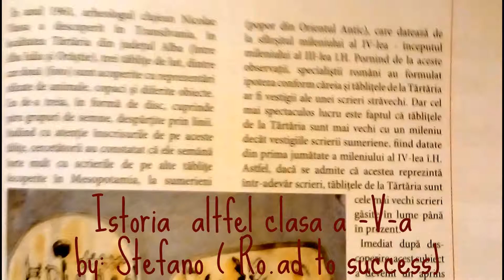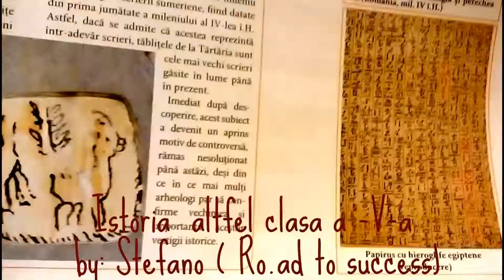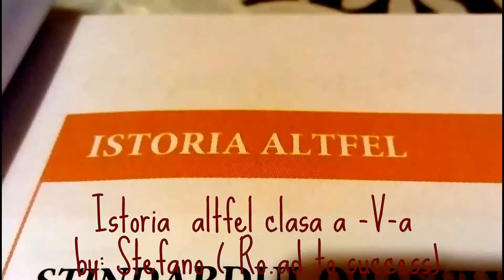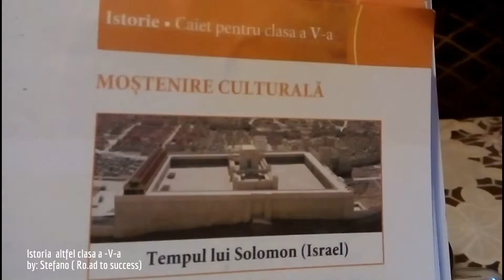UMANIZAREA- Istoria altfel clasa a -V-a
Din câte știm noi, astăzi, nimeni nu se mai îndoiește de un adevăr care nu a devenit încă absolut, dar care este evident: oamenii aparțin pământului. Nu știm foarte exact, dacă și pământul – ne referim la planeta Pământ – aparține cu adevărat oamenilor, dar tot omul știe că solul, ca și subsolul, se află în proprietatea unora dintre oameni. Mai exact, în posesia lor. Oamenii au partajat totul. Fiecare vrea să fie proprietar și, în același timp, fiecare vrea să fie nu orice fel de proprietar, ci un proprietar unic și absolut. Și chiar dacă proprietatea – inclusiv proprietatea asupra pământului – este sfântă, întrucât ea generează acel suport de libertate de care are nevoie omul, ea constituie și va constitui, probabil pentru foarte mult vreme, mărul discordiei hominienilor. Nu știm dacă omul s-a născut proprietar, știm însă că are esența vieții.
1. La ora actuală, omul aparține planetei Pământ. Relația dintre om și mediul său planetar de viață este încă una foarte complexă și foarte complicată, iar procesul de adaptare reciprocă este încă tensionat și distructiv. Natura Terrei și natura umană se află într-un raport de contrarietate, dacă nu chiar de opoziție, care generează un conflict greu gestionabil. Este puțin probabil ca, în viitorul apropiat, acest raport să se schimbe sau să se amelioreze, întrucât omul se află încă într-o ofensivă primitivă de cucerire a planetei, chiar dacă o face cu mijloacele cele mai moderne pe care el însuși le-a creat cu acest scop. Considerăm că va veni însă un moment când acest conflict se va ameliora, Terra acceptând infrastructurile mai puțin agresive și mai puțin poluante create de om și omul înțelegând că nu poate distruge natura din care el însuși face parte, pentru că, dacă va continua în acest fel, va ajunge să-și distrugă propriul său suport de existență. 2. Omul începe deja să fie în măsură să identifice, să monitorizeze, să evalueze, să diagnosticheze și să prognozeze principalele provocări, pericole și amenințări cosmice sau generate de activitatea umană, dar și de altă natură, care, exploatând vulnerabilitățile planetei și ale mediului uman, să genereze schimbări nefavorabile vieții pe pământ sau chiar un dezastru. Va veni o vreme când astfel de acțiuni umane de cunoaștere și evaluare a PPA și a vulnerabilităților la acestea să nu mai fie secundare, aleatoare și, într-un fel, aleatoare, ci sistematice, prioritare și consonante cu înseși scopurile și rațiunile vieții conștiente pe Pământ. Acel moment va schimba radical atitudinea omului, transformându-l dintr-un produs și dintr-un simplu beneficiar într-un factor responsabil pentru viața planetei și pentru mediul său de viață.